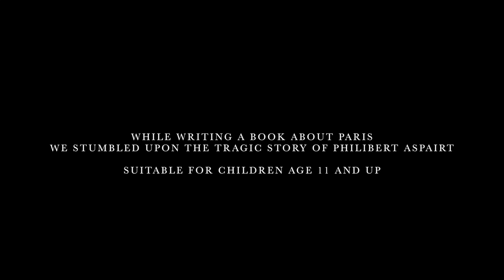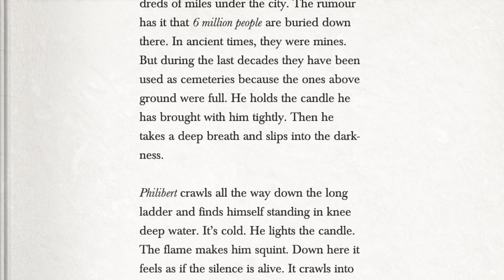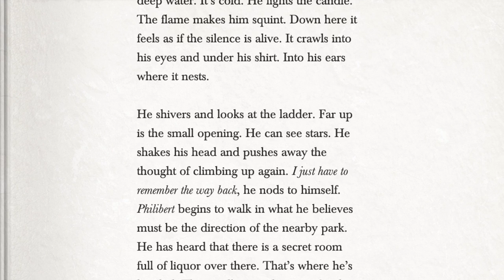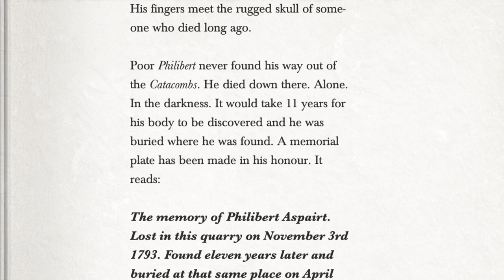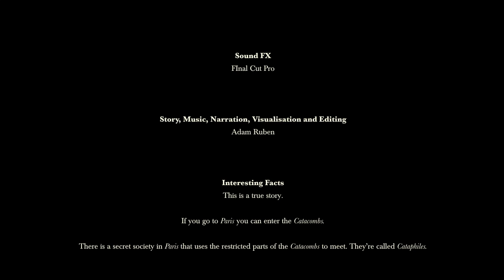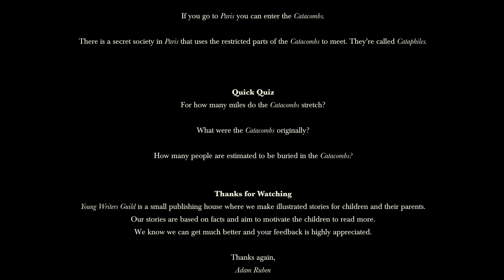Rest in Peace Philibert Aspairt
Lost in the Catacombs